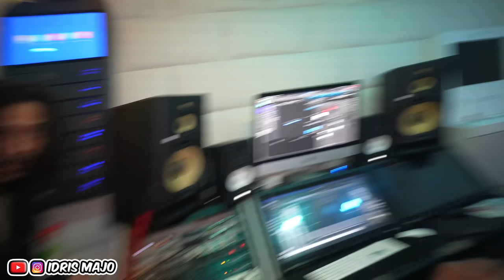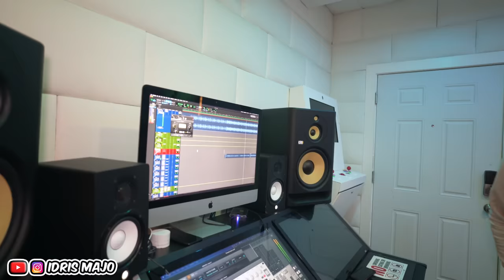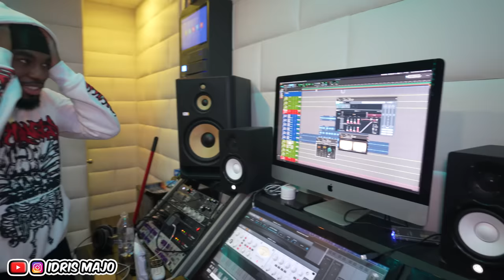Idris Majo Makes Disstrack Response On Sweepers..